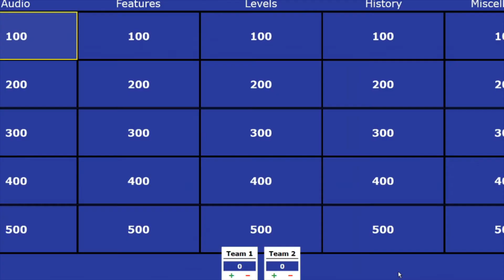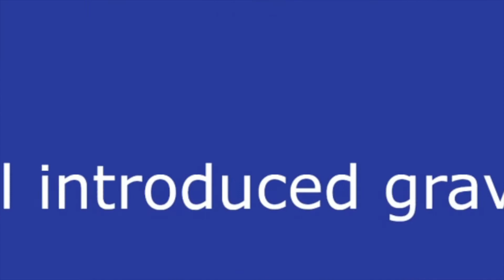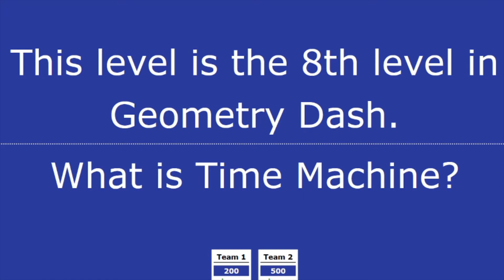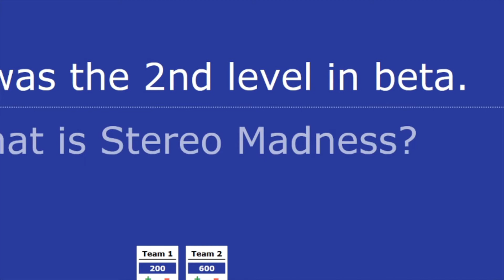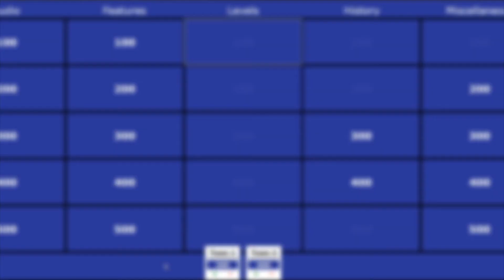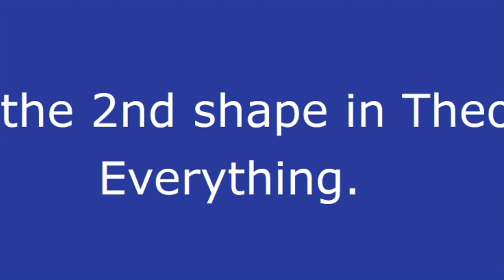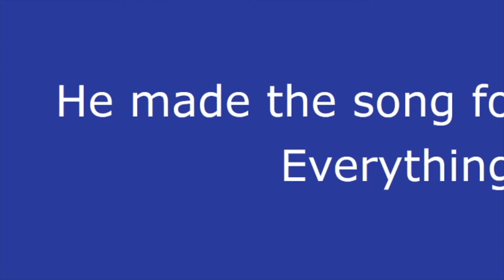(ANIMATED) Geometry Dash Jeopardy!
This is Geometry Dash Jeopardy, it is just like regular Jeopardy except GD themed. This is inspired by Junipers GD Jeopardy video.